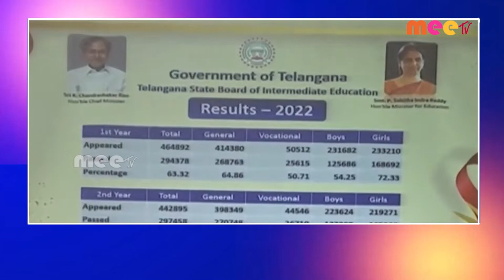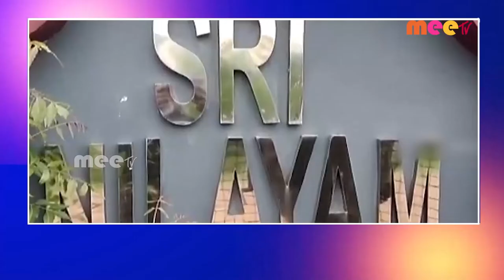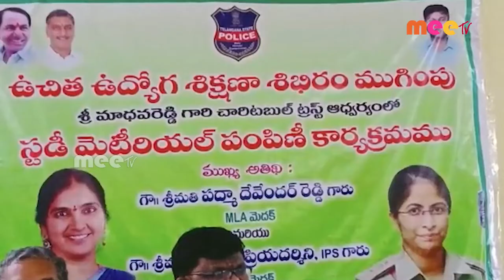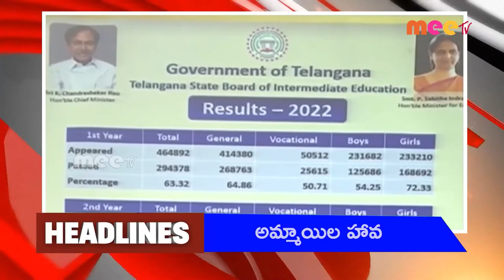// 28-06-2022 // MEETV NEWS //